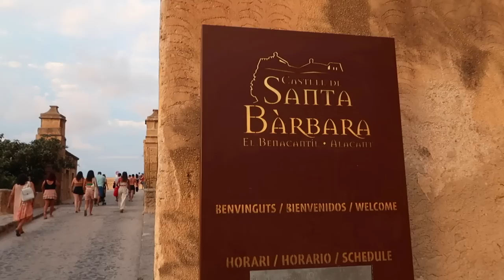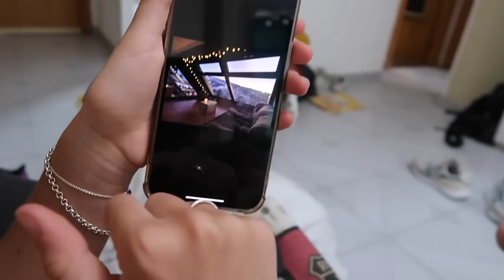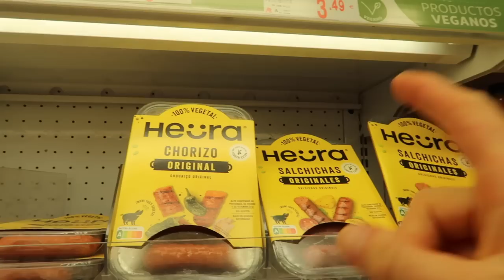DO I DRINK ALCOHOL NOW? Exposed on camera . . .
welcome to alicante 🍓🇪🇸

MY BUSINESSES

PRODUCT LINKS

FAQ ✌🏻

MUSIC CREDITS